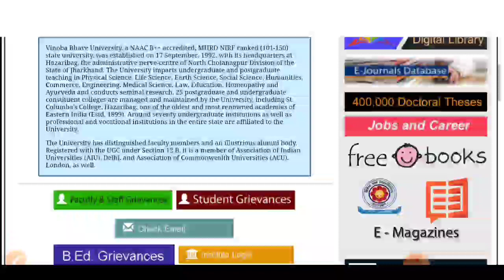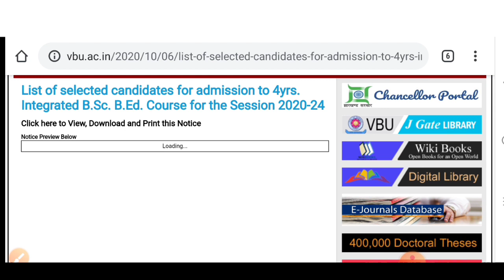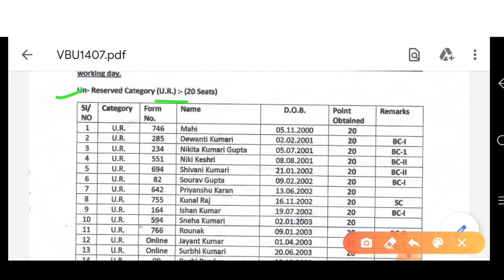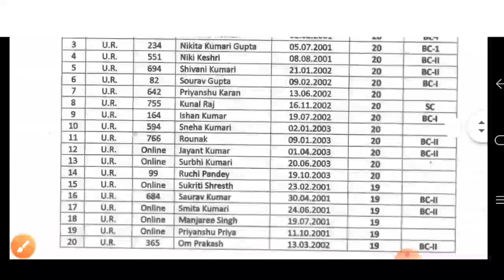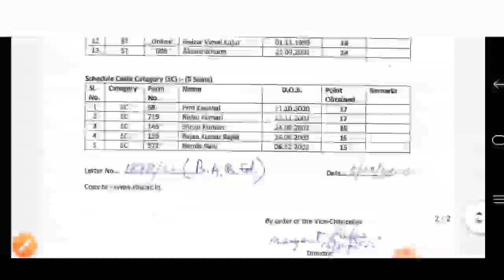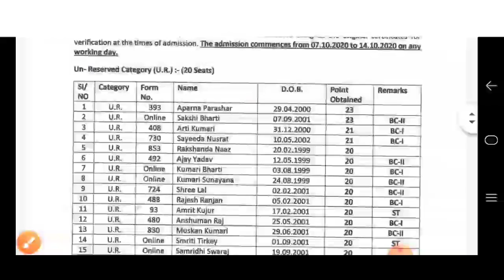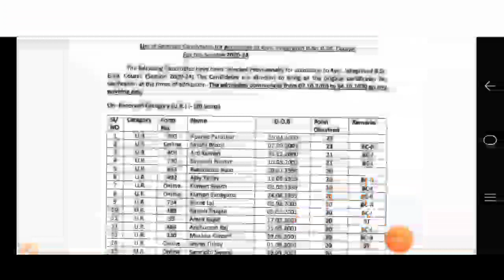VBU Hazaribagh 4 Yrs. Integrated Course Selection List 2020 | 4yrs. Course (B.Sc.+B.Ed & B.A.+B.Ed.)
List of selected candidates for admission to 4yrs. Integrated B.A. B.Ed. Course for the Session 2020-24
List of selected candidates for admission to 4yrs. Integrated B.Sc. B.Ed. Course for the Session 2020-24